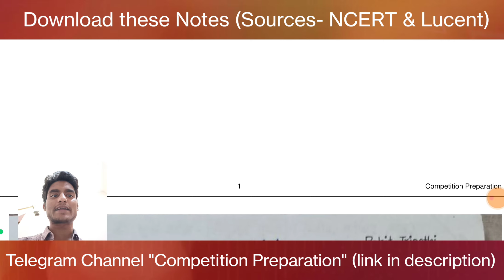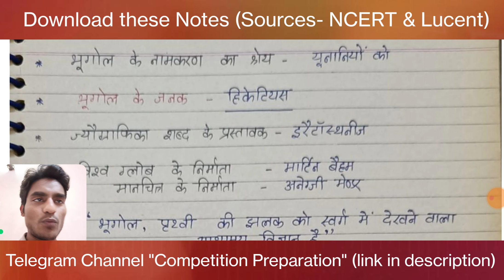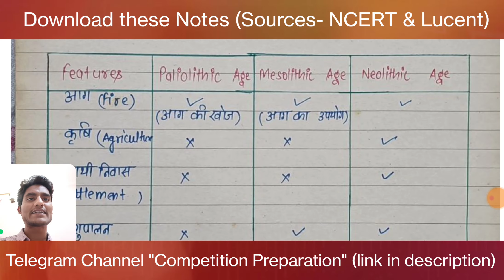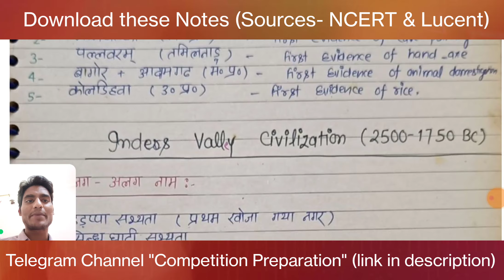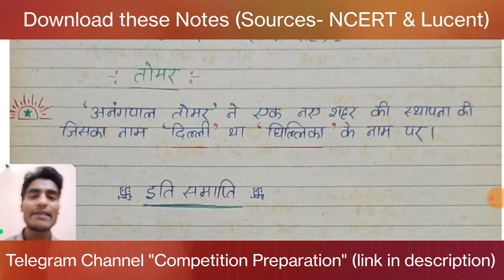GK/GS Handwritten Notes for SSC | Rohit Tripathi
Best Wishes.
ssc cgl
ssc
ssc cgl 2021 solved paper
ssc cgl 2021 solved paper tier 1